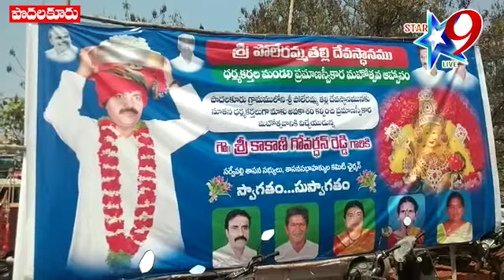పోలేరమ్మ తల్లి దేవస్థానం పాలకమండలి ప్రమాణ స్వీకారం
//Star9 live// పోలేరమ్మ తల్లి  దేవస్థానం పాలకమండలి ప్రమాణ స్వీకారం// Poleramma Mother Temple Governing Body Oath//    /Disclaimer - videos is for educational purpose only.copyright disclaimer under section 107 of the copyright act 1976, allowance is made for "fair use" for purposes such as criticism, comment, news reporting ...